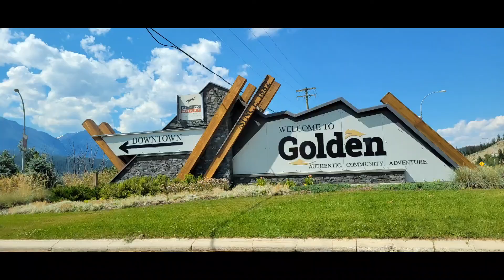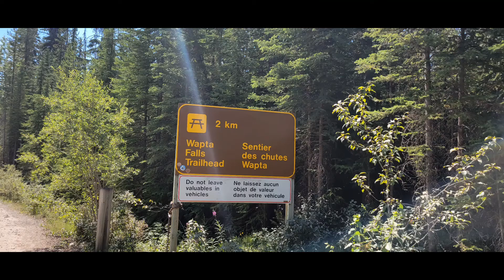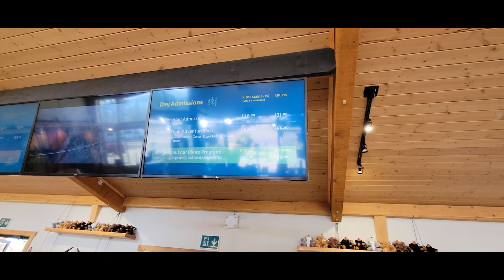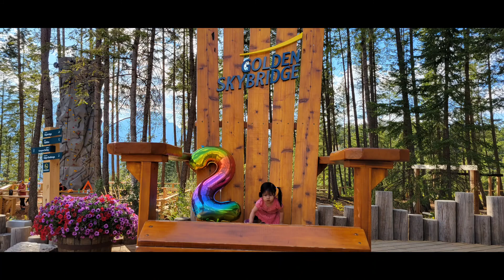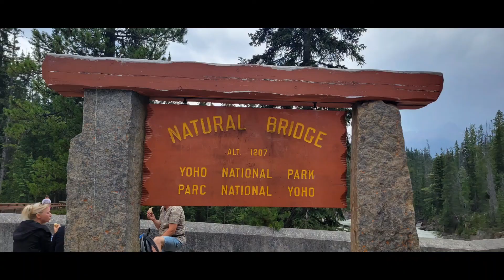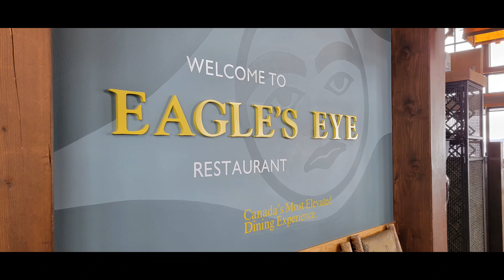Our Golden, BC trip highlights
This is a compilation of my 1-week wonderdul and happy stay with my family in the beautiful town of Golden, British Columbia this first week of August,  2022. We had a bunch of amazing road trips in the different scenic and must-see attractions that this town offers. My stay in this beautiful town might be quick and short, but it was one of my best this year.